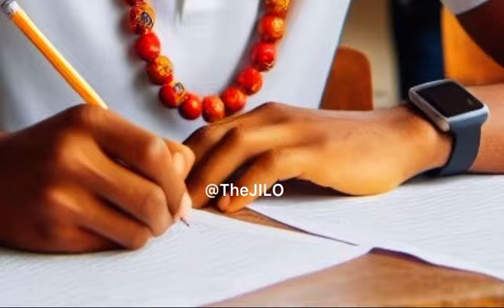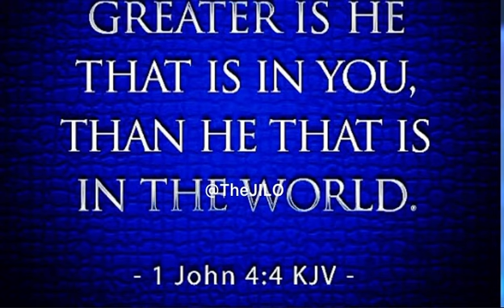Why We Go Through Pain In Life- Pastor Iren Emmanuel